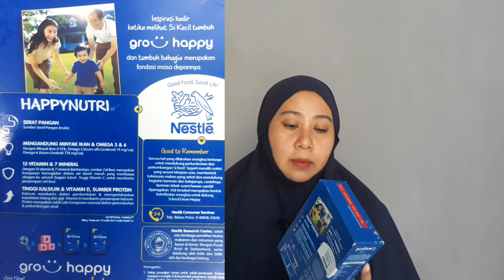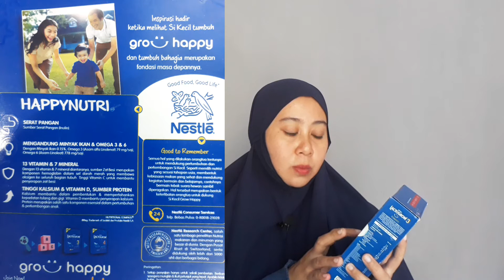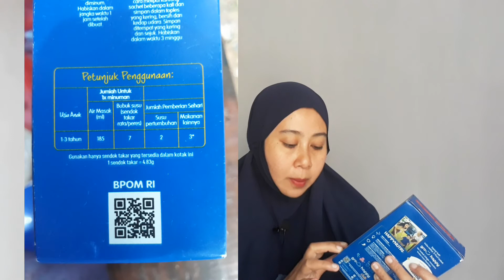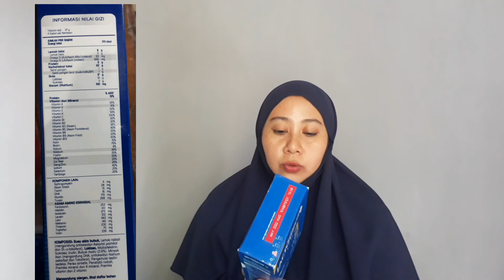Review Susu Formula LACTOGROW 3 untuk anak 1-3 Tahun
Terimakasih untuk Kalian yang sudah berkunjung di channel ku, Vidio yang berada di channel ku ini akan mereview semua Produk susu formula terbaik untuk anak, tips memilih susu formula untuk anak dan Rekomendasi susu formula untuk anak.. Pastikan Kalian menonton vidio ini sampai selesai yaa, Jangan lupa LIKE, SUBSCRIBE, KOMENT dan SHARE